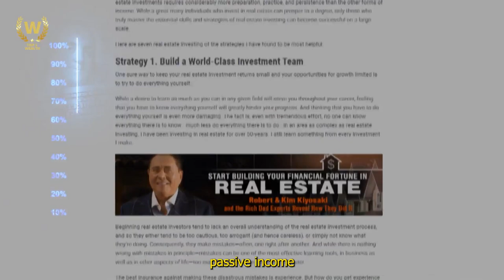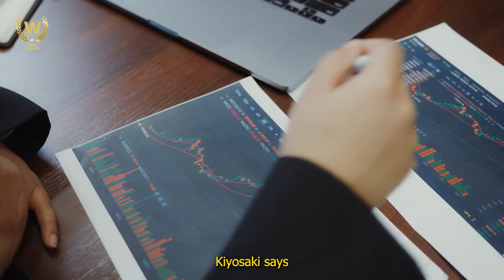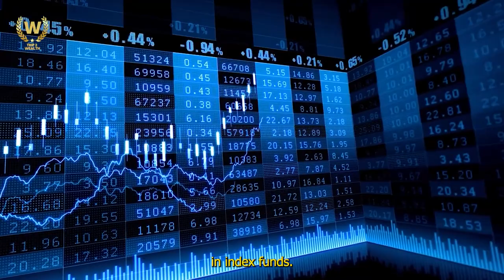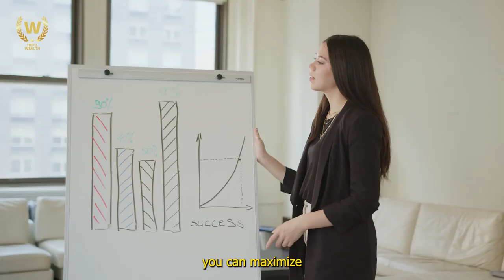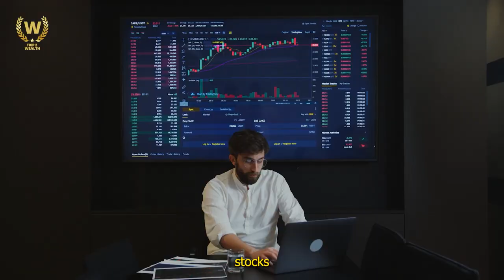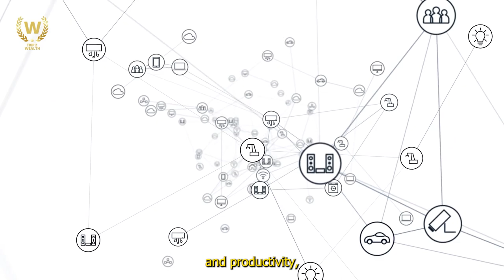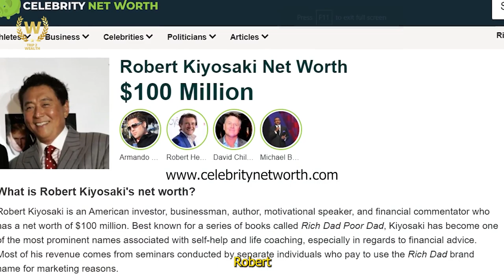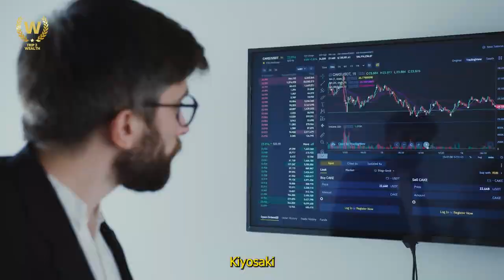Robert Kiyosaki's Advice On Passive Investing!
Robert Kiyosaki Advice On Passive Investing!
Are you tired of working hard just to earn a living?
Do you want to know the secret to building wealth without sacrificing your time and energy?

Look no further than Robert Kiyosaki's advice on passive investing.
Today we'll explore Kiyosaki's proven strategies for generating passive income in 2023 and beyond.
Get ready to learn how to make your money work for you, instead of the other way around.

1. The Psychology of Money
2. Rich Dad Poor Dad
3. The Compound Effect
4. Secrets of the Millionaire Mind
5. The Millionaire Fastlane
6. Atomic Habits
7.The 48 Laws of Power by Robert Greene
8. The 4-Hour Workweek by Tim Ferriss
9. Thinking, Fast and Slow
10.The Richest Man in Babylon

🏆 My Goal 🏆

Trip2Wealth is a channel about everything related to money, including smart tactics for investing and achieving financial independence. On our channel, we discuss personal finance, the stock market, the US economy, debt reduction, wealth creation, the housing market, financial planning for savings, business ideas and jobs, tips on how to invest in the stock market from well-known investors, passive income, money management, and inflation.

The videos are intended to be educational and should not be considered as financial advice.

⏱️Time Stamps⏱️
0:00 Intro
1:33 Financial education understanding
3:31 How he become a millionaire
5:05 What is property appreciation
6:58 Silicon Valley Bank collapse
8:34 it is important to keep in mind that
10:23 How to generate positive cash flow
11:59 Robert kiyosaki's advice on passive